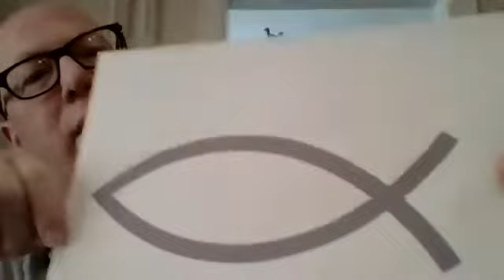The Lukewarm Christian By Minister Scott KATHER CHMIVWCD &